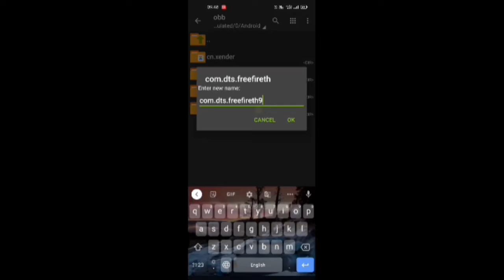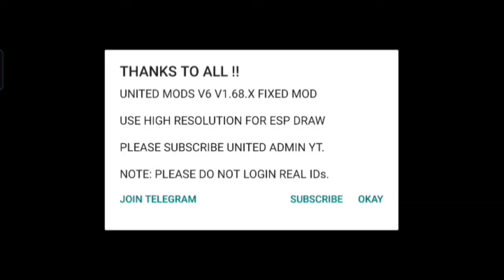FF new version|| speed hack 🔥🔥MoD MENU only headshot |INJECTOR ANTIBAN ‼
Free fire new version available now|| FF MOD MENU  speed+headshot hack 🔥🔥wall hack🎃 New INJECTOR new mode apk hack file
 ANTIBAN ‼||BGM PHACTORY 🔖